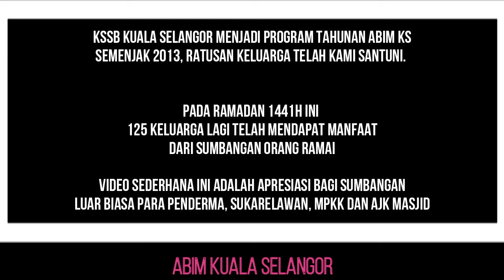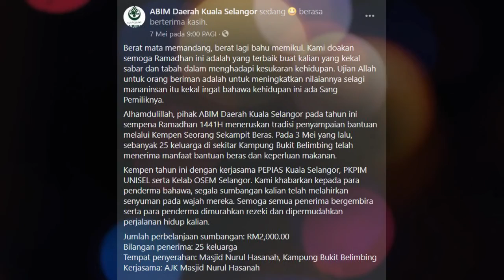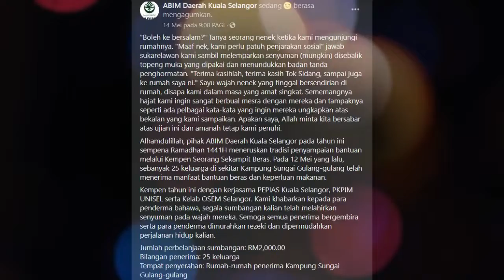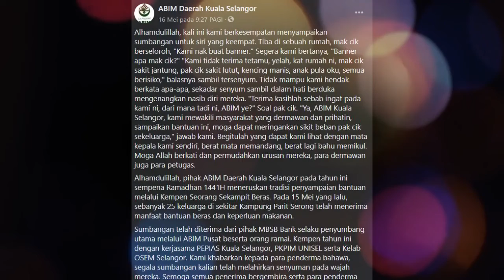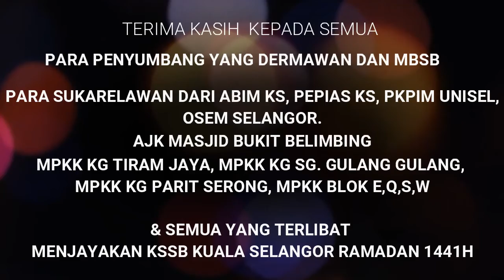Video Slideshow KSSB 1441H ABIM Kuala Selangor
Listen ad-free with YouTube Premium
Song
Ramadhan
Artist
Mishari Alafasy
Album
Anaqeed Vol. 2
Alfan Music (on behalf of I-Media Music & High Quality), and 3 Music Rights Societies